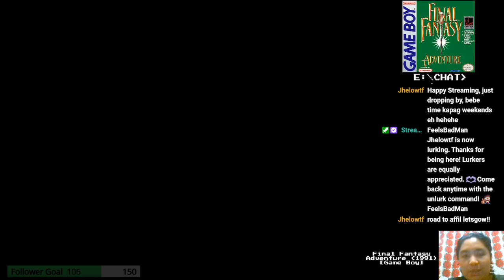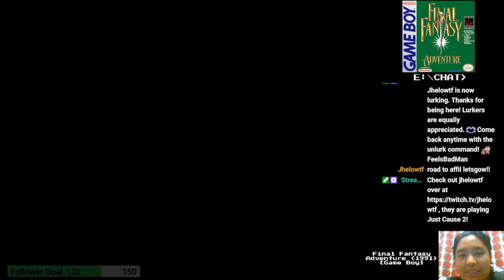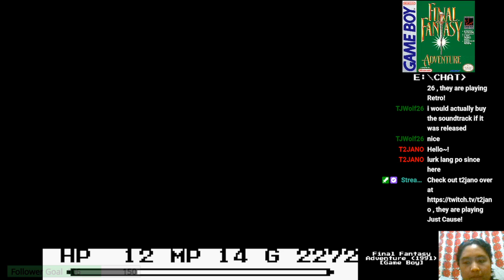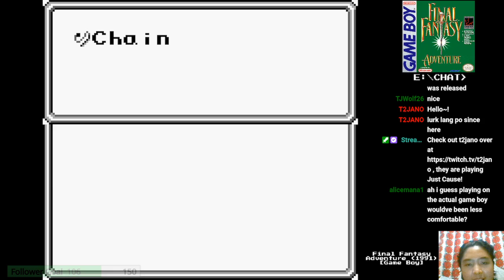Final Fantasy Adventure Playthrough – Part 3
Final Fantasy Adventure on the Game Boy was originally known in Japan as Seiken Densetsu and named as Mystic Quest in Europe. It's the first of the Mana Series games.

On this stream, it was revealed that the guy at Kett's guarding the door was a monster in disguise. The lady companion was hidden there by a vampire. We beat that vampire and later on a "Megapede". After they go to Wendel and meet Bogard, one of the hero's previous companions turned out to be Julius of the Glaive. He kidnapped the lady. Our hero and Bogard are out to look for her and save her.

Final Fantasy Adventure • 1991 • Game Boy • Action/Adventure RPG • ENG/FIL
Twitch Broadcast Date: May 21, 2022

Intro – The Lounge
Outro – All That
BRB – The Elevator Bossa Nova